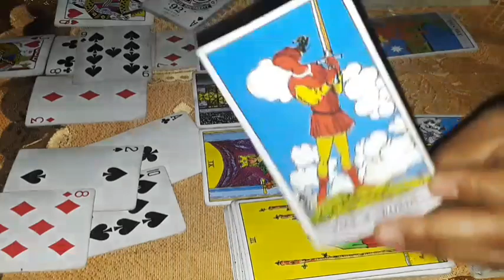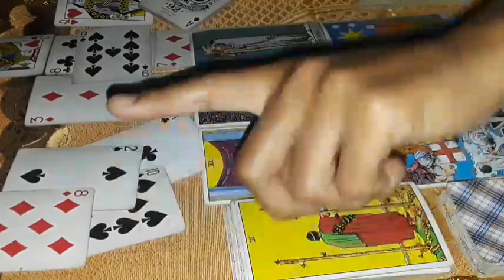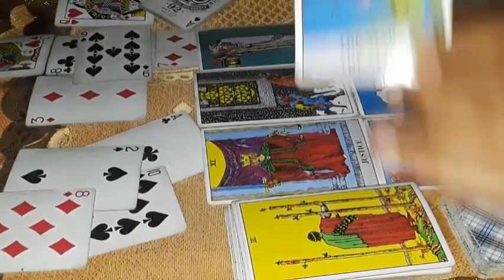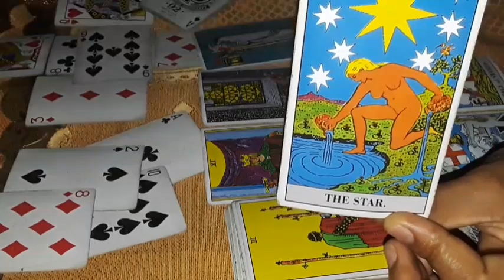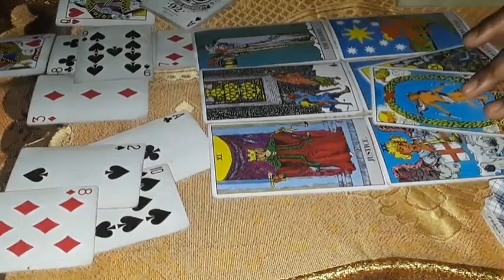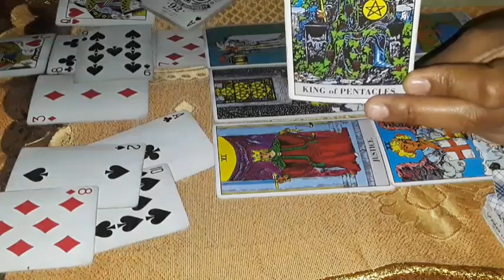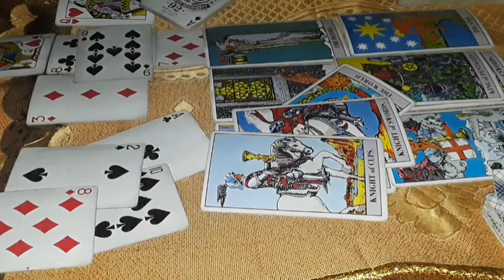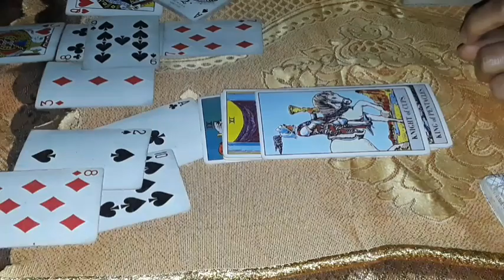Cancer He'll Do Anything So That You Do Not Realize Yourself, but you keep following your north star